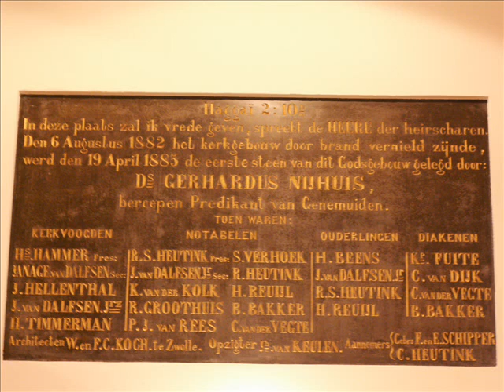Psalm 108 vers 1 en 2 met bovenstem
Psalm 108

1
Mijn hart, o Hemelmajesteit,
Is tot Uw dienst en lof bereid;
'k Zal zingen voor den Opperheer,
'k Zal psalmen zingen tot Zijn eer.
Gij, zachte harp, gij schelle luit,
Waakt op, dat niets uw klanken stuit'.
'k Zal in den dageraad ontwaken
En met gezang mijn God genaken.

2
Ik zal, o Heer', Uw wonderdaan,
Uw roem den volken doen verstaan;
Want Uwe goedertierenheid
Is tot de heemlen uitgebreid.
Uw waarheid heeft noch paal noch perk,
Maar streeft tot aan het hoogste zwerk.
Verhef U boven 's hemels kringen,
En leer al d' aard' Uw grootheid zingen.